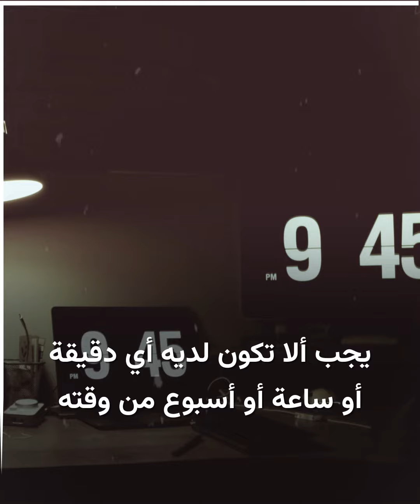وزير المالية الفرنسي يثير جدلا واسعا بسبب رواية.. تعرف على السبب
وزير المالية الفرنسي برونو_لومير يثير جدلا واسعا بسبب رواية.. تعرف على السبب!
برأيك، هل تصرف وزير المالية الفرنسي طبيعي؟

العنوان: Vista
الفنان: Man DeLorean